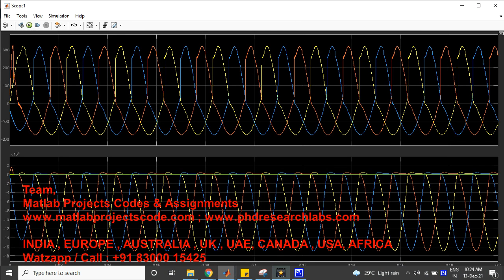Design of AC to DC Converter of charging an electric car